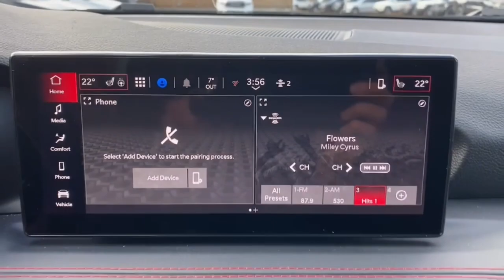2024 Dodge Hornet R/T NY Bedford Hills, Mount Kisco, White Plains, Yorktown, Brewster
New 2024 Dodge Hornet R/T available at Bedford CDJR located in 531 Bedford Rd, Bedford Hills, NY, 10507. Servicing the Bedford Hills, Mount Kisco, White Plains, Yorktown, Brewster area.
Please mention the stock R3A28501 when you contact the dealership for this vehicle.

Feed your need for speed in this performance-focused Dodge Hornet, the thrillingly quick, corner-conquering automobile that's loaded with connected tech and sought-after driver-assist features, all wrapped in sculpted good looks.
 Assert your love of performance when you're at the wheel of this powerfully athletic Hornet. Come in for a test drive. Our team will make it the best part of your day.